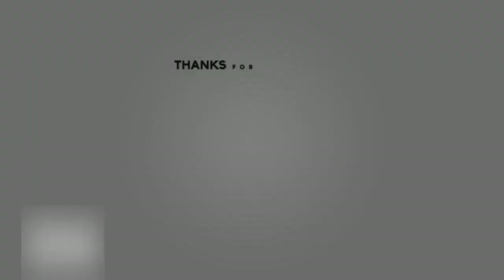Rescue mother dog and puppy abandoned in a dirty place from human indifference